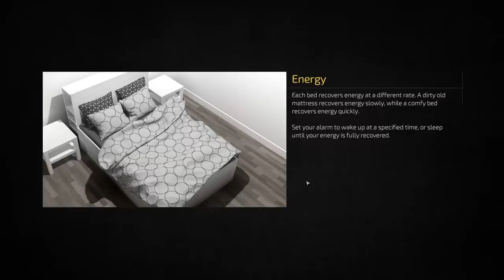Gambled My Way To a Brand New Apartment : Metro Sim Hustle Gameplay